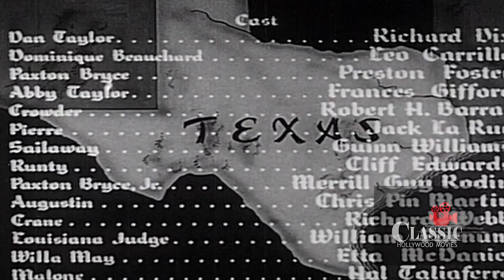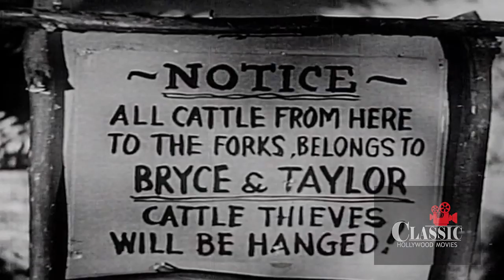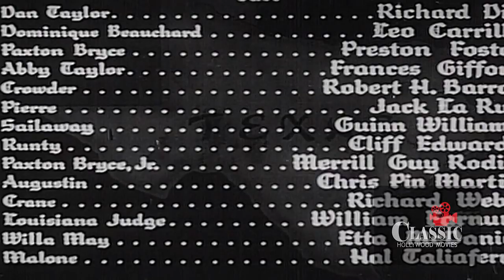American Empire (1942) - Full Movie | Richard Dix, Leo Carrillo, Preston Foster, William C. McGann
Epic Western Classic. Two men join forces to build a cattle empire, battle rustlers, bad weather and each other.

Directed by William C. McGann (as William McGann)
Written by J. Robert Bren, Gladys Atwater
Starring Richard Dix, Leo Carrillo, Preston Foster